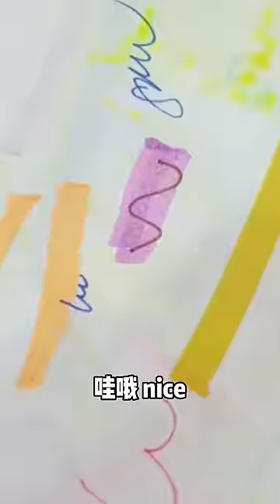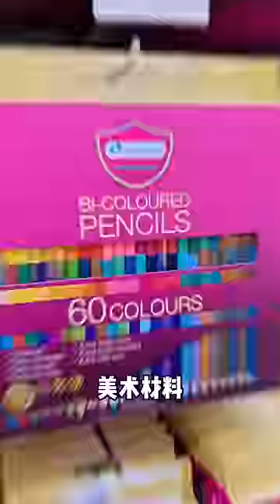泰国版沉浸式买文具来啦~